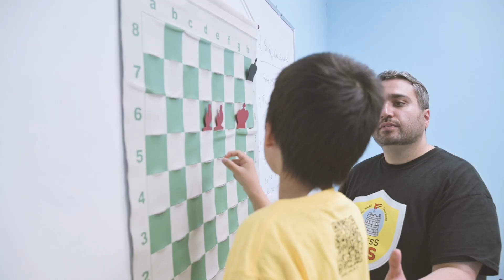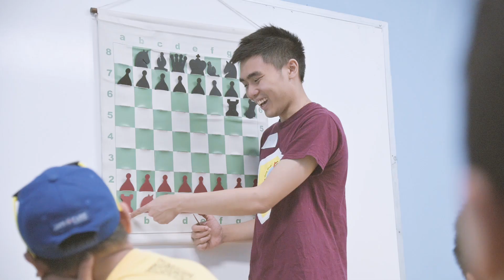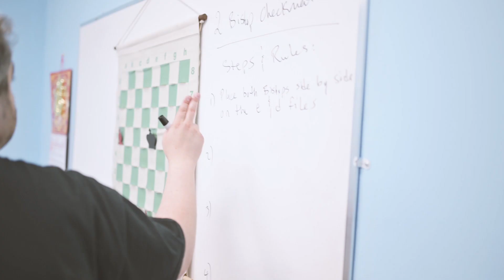A Day at Chess with Mr. S!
In this video, we introduce you to Mr. S and the Chess with Mr. S school. We've been enriching young minds for quite a while and we wanted to share our passion with everyone. In this video, we show you some moments in our classes, camps and funfairs. Chess with Mr. S: Discover, Learn, Achieve.